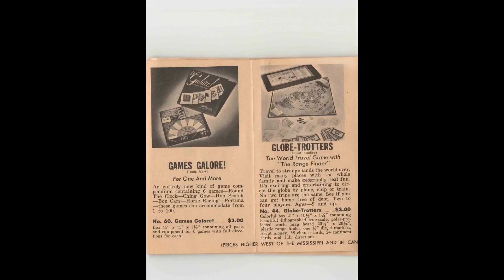American Board Games from the 1950s